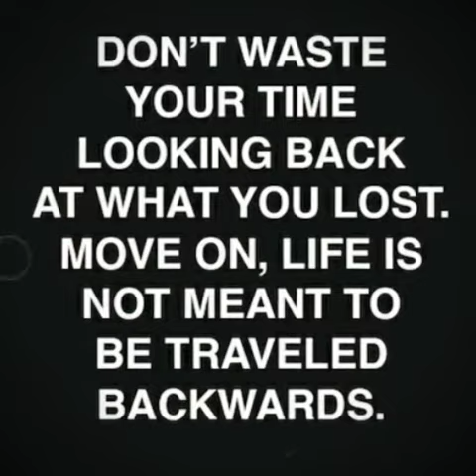Start Your Day with a Positive Thought and MOVE ON.....|| Good Morning Motivational Video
Dear viewers, Thanks a lot for watching. || If you like , please share.

Many Many thanks to all dear subscribers from the bottom of my heart.Please keep supporting.God Bless Everyone.